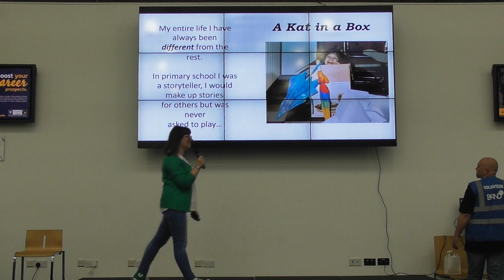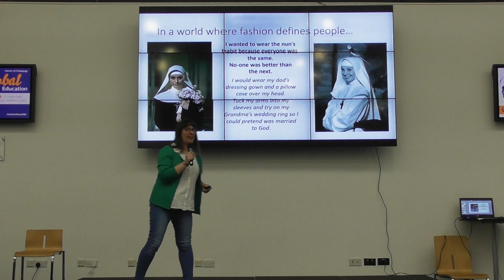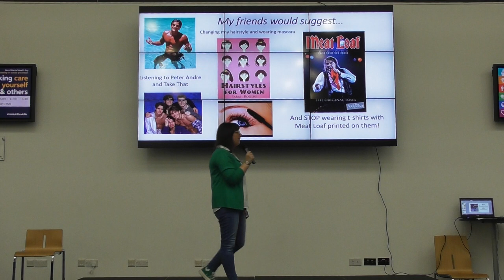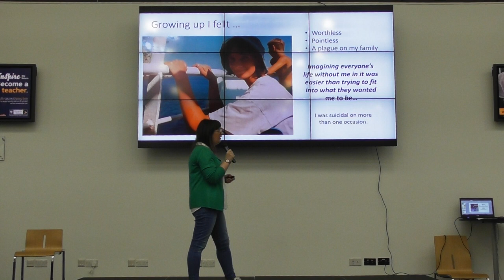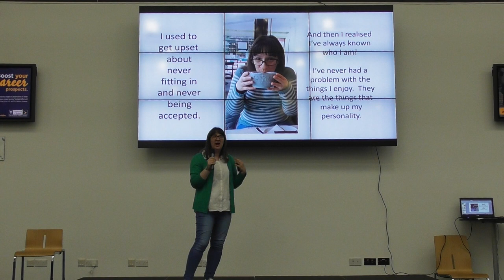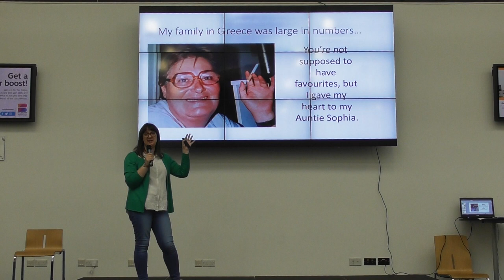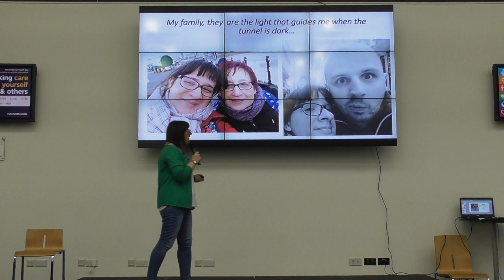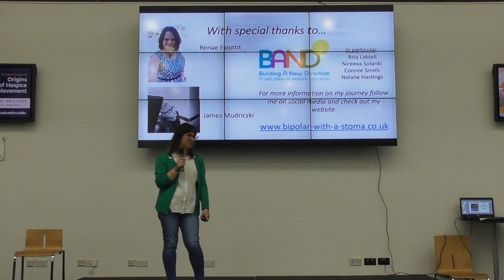Bad Sandwiches live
World Mental Health Day 2019.  The theme of suicide prevention with a Katerini twist.  I promise you there is a point to the title, give me a few minutes to get to it and you will see where I'm coming from.

I know the sound is a bit rubbish, but bear with it, the message is an important one.